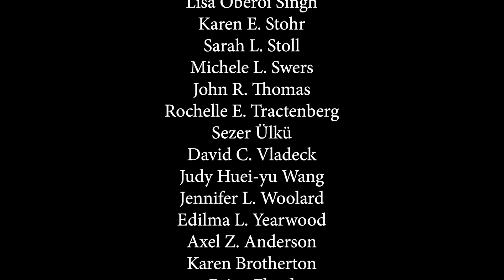2023 Georgetown University Vicennial Awards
Each year, academic faculty and staff are honored with Vicennial Medals for their 20 years at the university – gold for full-time service and silver for part-time.